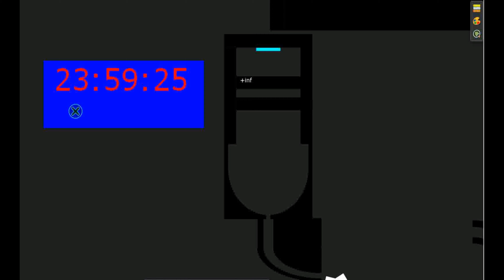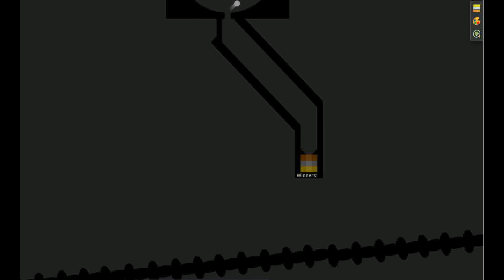Algodoo Beat The Clock marble race